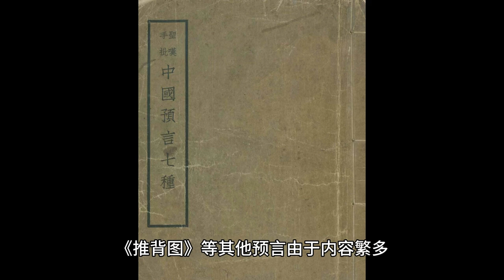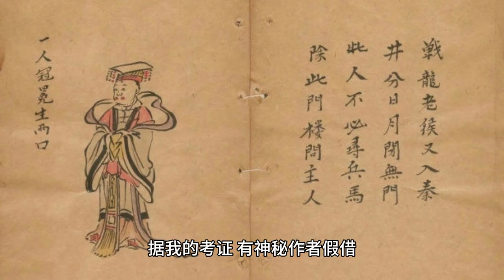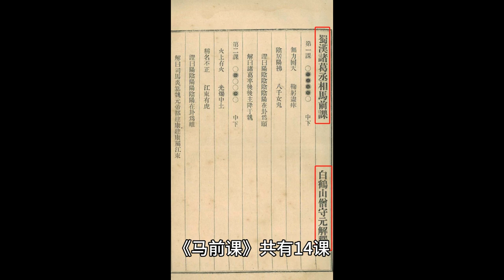诸葛孔明《马前课》第一集